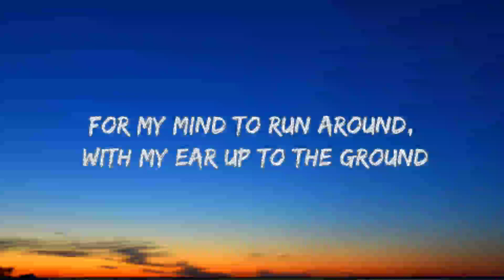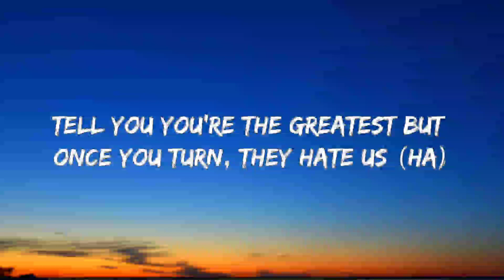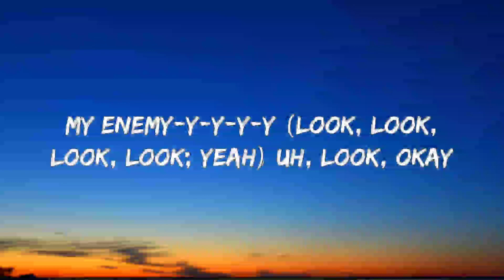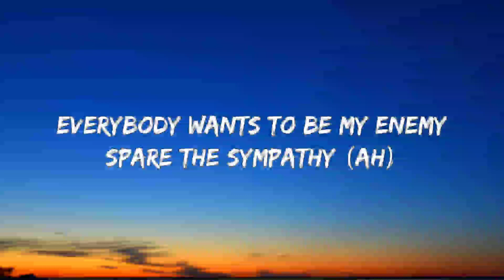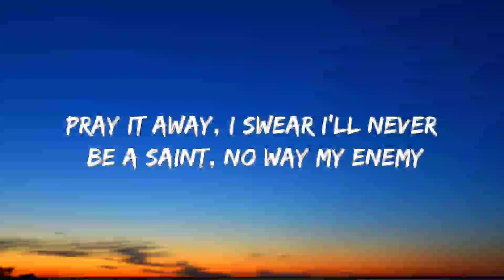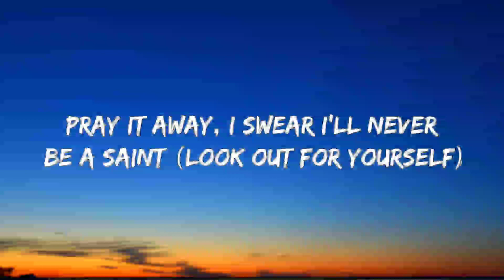Imagine Dragons, JID - Enemy (Lyrics)